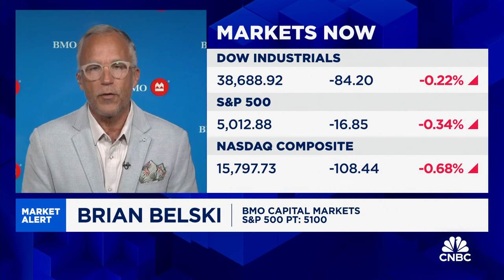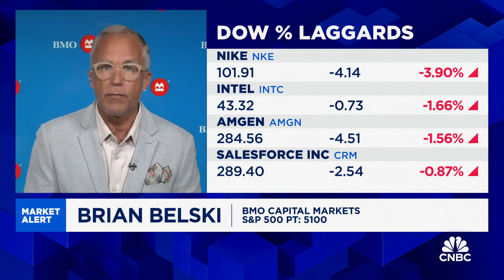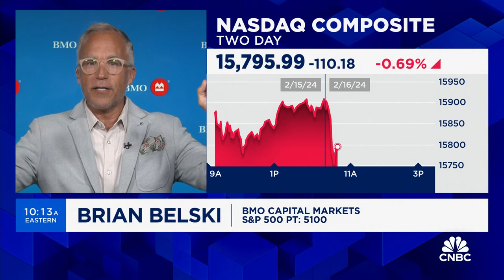The market is still trying to figure out what normal looks like, says BMO Capital’s Brian Belski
Brian Belski, chief investment strategist at BMO Capital Markets, joins ‘Squawk on the Street’ to discuss his 2024 price target of 5,100 for the S&P 500 and more.